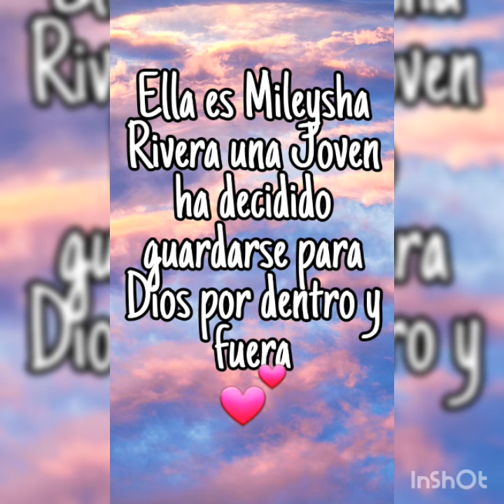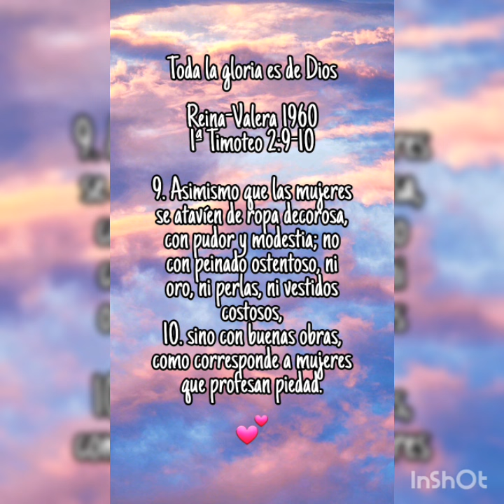Los Outfits de Mileysha Rivera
Soy Brainelis Pérez la administradora de este canal y quiero invitarte a suscribirte y darle like a los vídeos, también  activar la campanita para que te lleguen las notificaciones cada vez que suba un nuevo video.